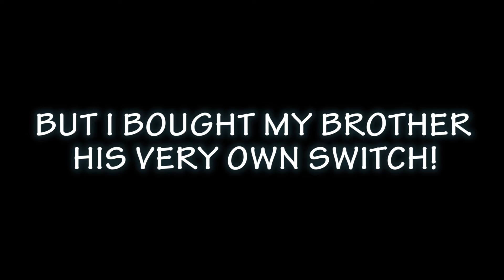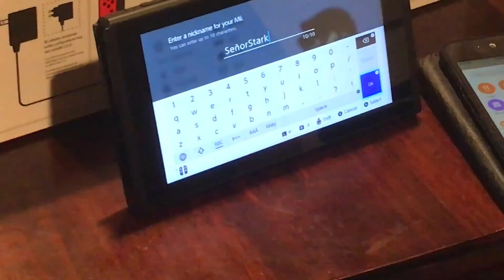So I surprised my brother with his very own Nintendo Switch...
Here's the unboxing of the Super Mario Odyssey Nintendo Switch Bundle! After waiting in line with me for 72 hours at the launch of Super Mario Odyssey, I surprised my brother with his very own Nintendo Switch! He hasn't owned a Nintendo console since he was a kid!

HOLY CRAP! Are you actually reading the description? Who does that anymore? Well, give yourself a pat on the back for being a brave soul and continue on enjoying our future videos!!